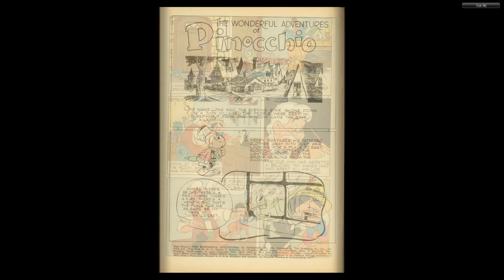DISNEY Dell Four Color Comics #0545 Pinocchio